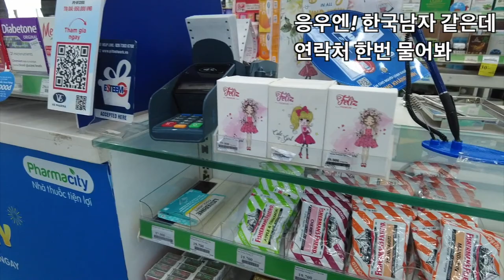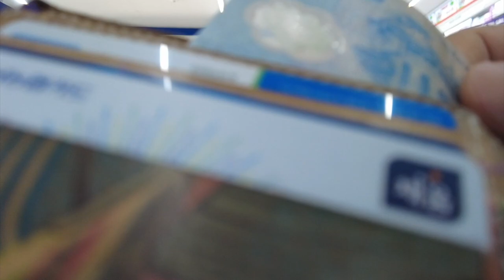베트남 미녀약사 1부, 한국남자가 감기약을 사러 베트남 약국에 방문했더니